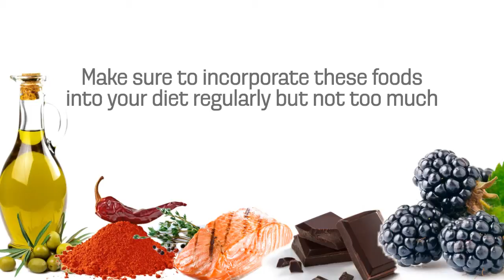Optimum Cellulite Reducing Foods (5 of 5)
(Optimum Cellulite Reducing Foods)

Cellulite occurs by a combination of a several things including diet, various lifestyle factors and hormonal factors. One of the primary causes of cellulite is not drinking adequate amounts of water.

Dehydration has the effect of causing your body to store as much H2O as it can just underneath the skin. When this situation occurs with consistency, women in particular begin to notice cellulite.

One important step to get rid of cellulite is proper nutrition, understanding what to eat as well as what not to eat to assist in reducing cellulite. Some foods we consume have the effect of actually contributing to the forming of cellulite, while other foods assist in preventing or even removing it.

Nutrition contributes in how our blood forms and circulates throughout the body. As certain foods we digest serve to thicken the blood, this will hamper proper circulation. Thus, it is a necsssity to include a balance of healthy foods that naturally thin the blood and keep it flowing freely.

And while changing your diet will help you loose weight and get rid of cellulite, you will get the best results when you pair the diet with a daily exercise program. You will want to focus on the areas where the pockets of cellulite are the worse, normally the thighs and buttocks.

Aside from dietary changes and exercise which require a certain degree of will power, there are some cellulite creams that have been proven to work and work really well without the necessity of will power.

We recommend a cellulite cream that contains the most caffeine and retinol on the market – the two ingredients that are scientifically proven to significantly reduce the appearance of cellulite.